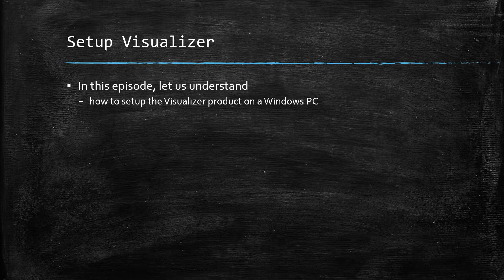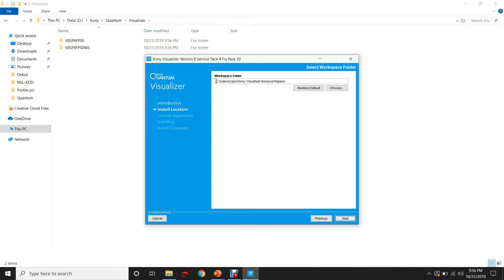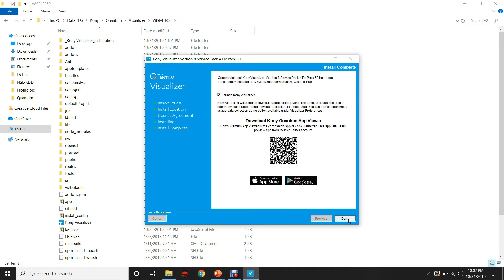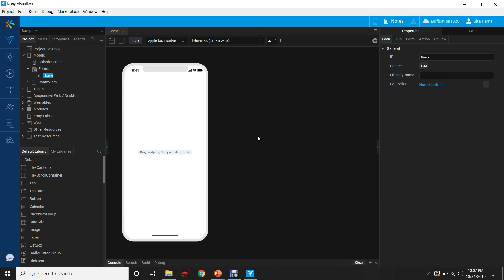Setup Visualizer (Not Visualizer Classic)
In this episode we describe the steps to be followed to setup Kony Visualizer. There is another variant of Visualizer, that is called Visualizer Classic or Visualizer Enterprise, the steps to install Visualizer Classic are available in an other episode.